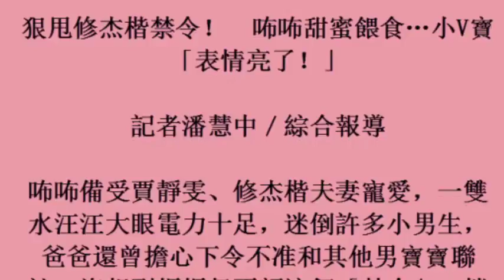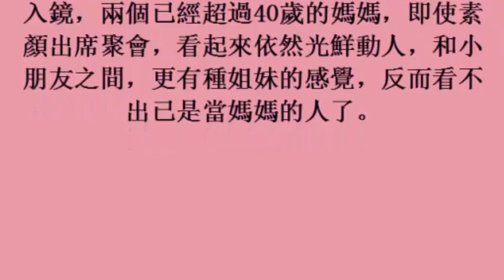狠甩修杰楷禁令！ 咘咘甜蜜餵食…小V寶「表情亮了！」(6November2017)